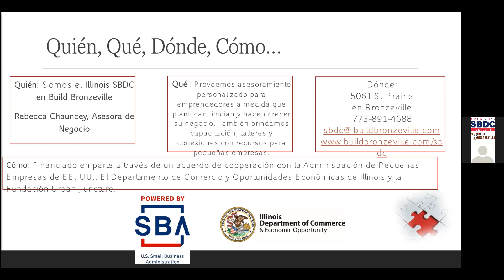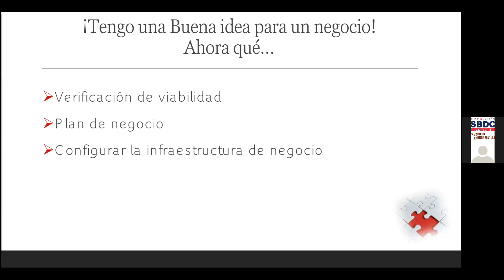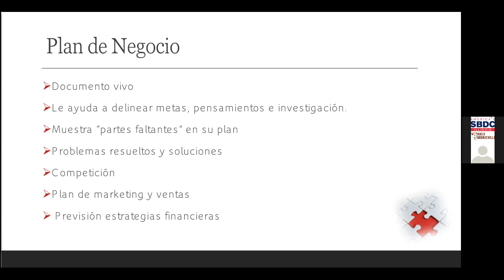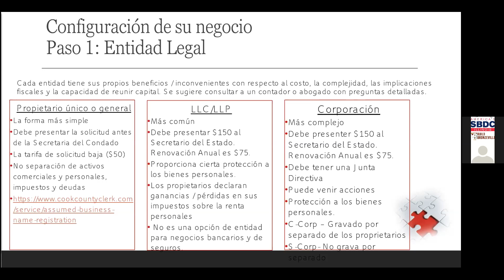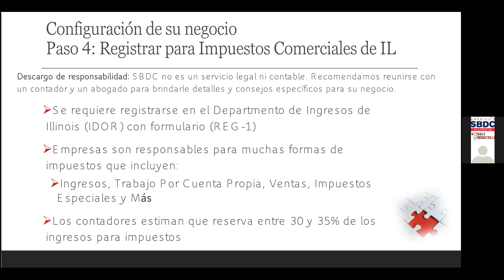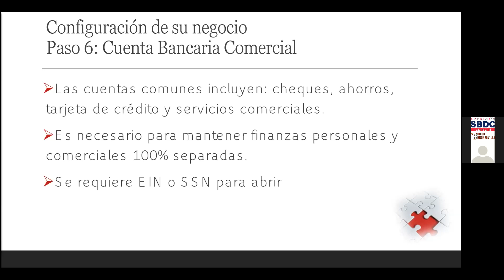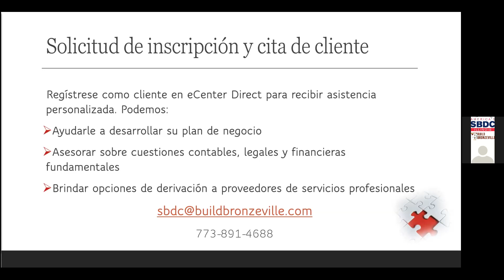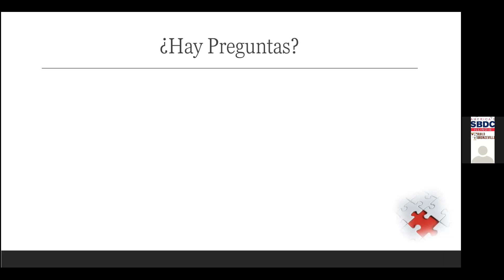Cómo Empezar un Negocio en Illinois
Escucha a este taller virtual para aprender cómo crear su plan de negocio, cómo registrarse su negocio en Illinois y comprender otras partes importantes de establecer su negocio en el estado.